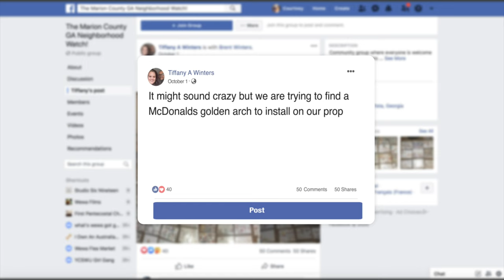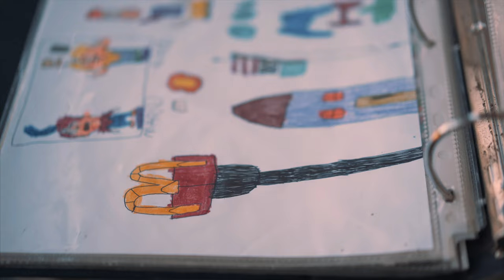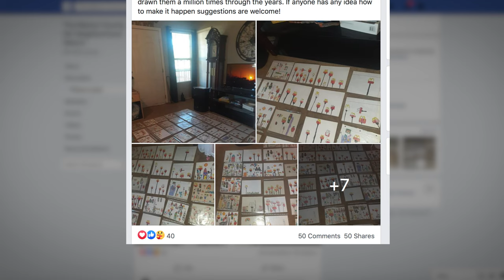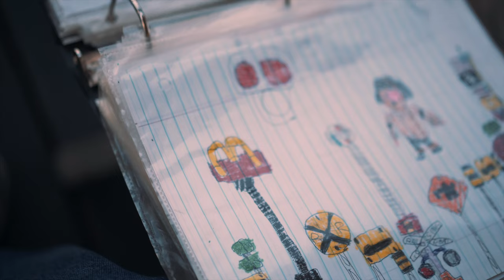A McDonald's Story: Arches for Devon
Devon Winters has autism. And like most kids with autism, he has special gifts. Devon's is drawing. His favorite subject is the McDonald's golden arches. He's drawn them thousands of times and they feature in every piece he does. It's remarkable.

Devon's mom and dad wanted to do something special for him, so they posted on Facebook asking if anyone had a set of golden arches they could get for their son. They weren't hopeful but gave it a try.

Scott Owen, a manager of McDonald's in Panama City, Florida, was on Facebook that day and saw the Winters' post. Scott was the right guy to see that post, for two reasons. First, he grew up in the same area as Devon. Second, he had a set of arches in his garage.

Hurricane Michael destroyed every McDonald's in Panama City in 2018. Only two signs survived. One is in the Johnstone Family McDonald's corporate office. Scott decided to give the other to Devon.

This mini-doc tells that story.

This is a beautiful story showing that even the biggest corporations are made of humans with heart.

P.S. - McDonald's kept in touch with Devon and decided to gift his family for Christmas, including a new car. Read that story in this Fox News article